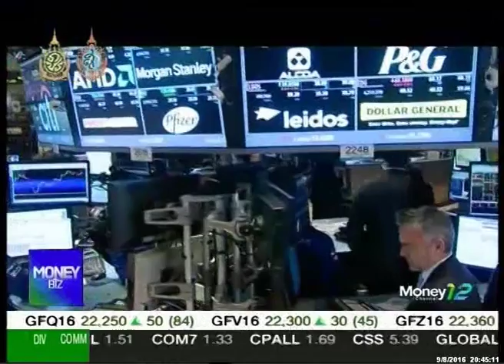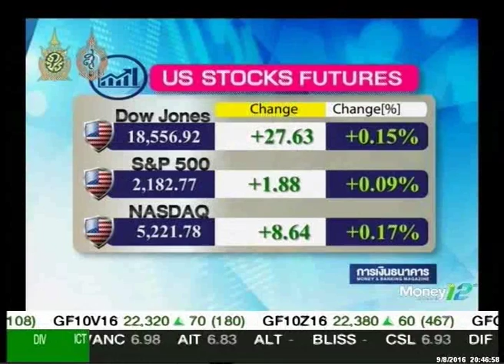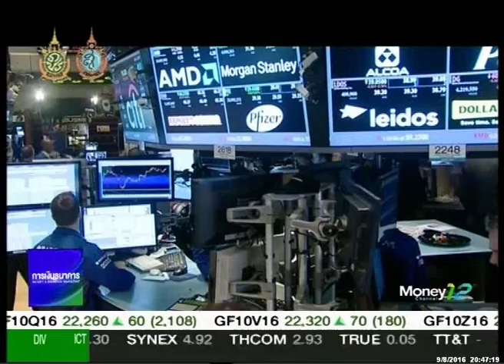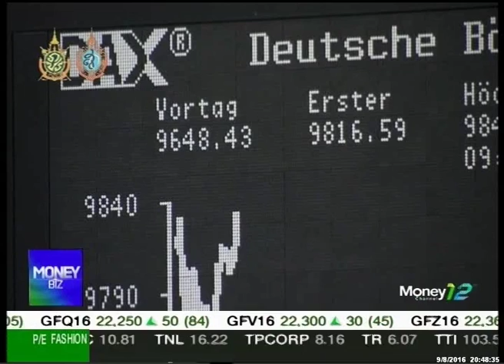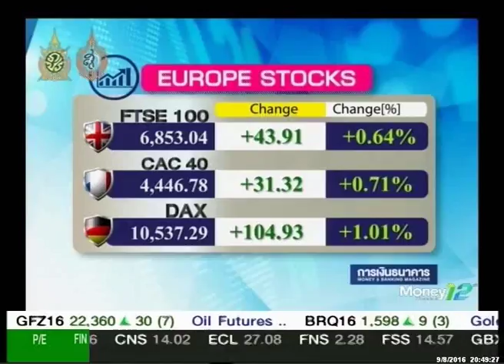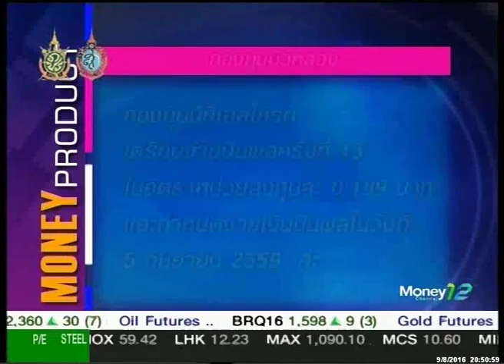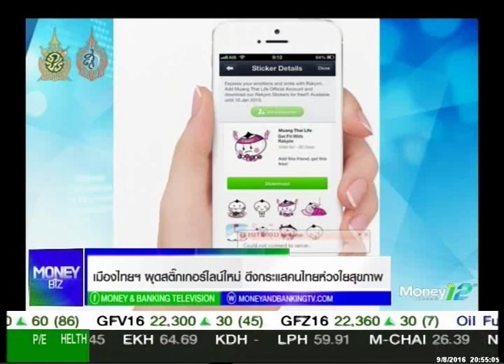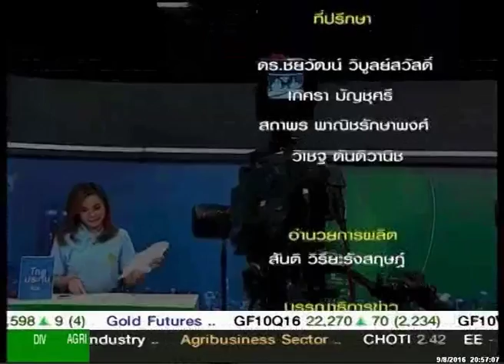รายการ Moneybiz_วันที่ 09 สิงหาคม 2559 (เบรก4)